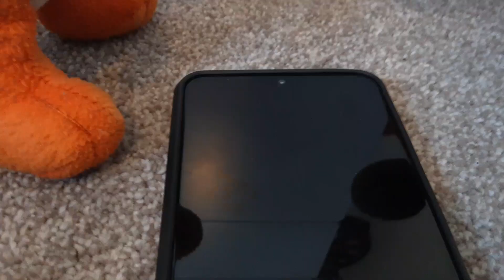Dinosaur Time #180 Dragon's Message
Brenda and Orin have returned back to the show, but just as they were reconciling, Drake sends them a rather threatening message. To be continued...

Note: This is the 6 year anniversary of Episode 1's release.